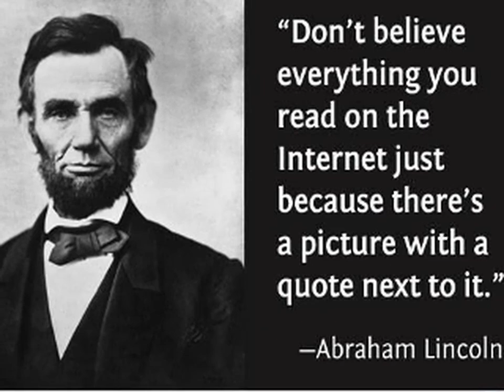Series Intro - SHTF - Science, History, Technology, Faith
Intro for upcoming You Tube videos